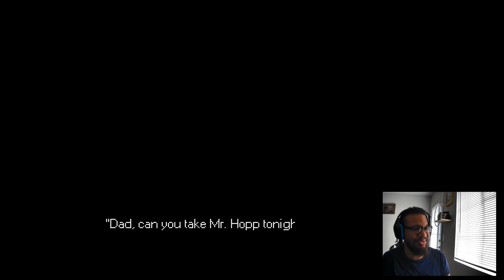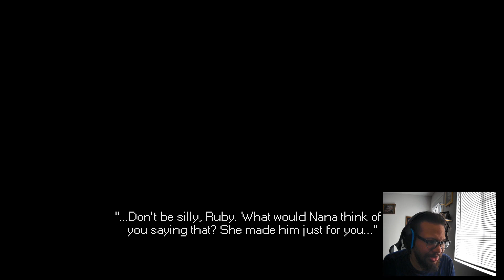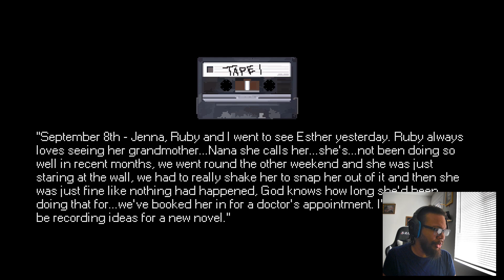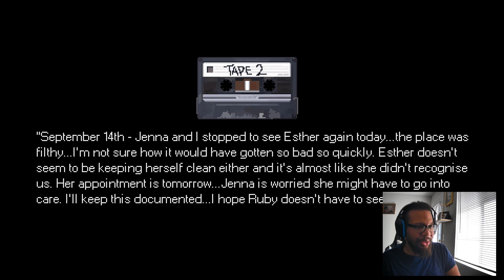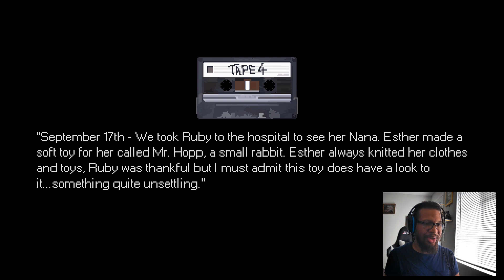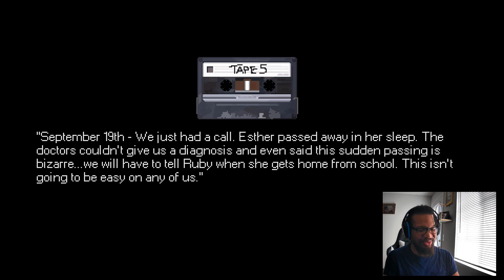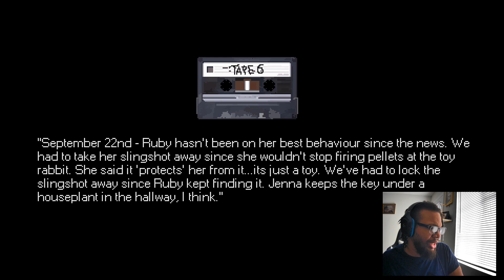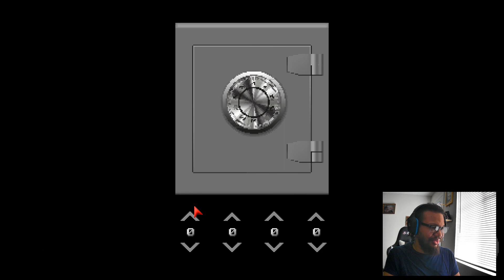This rabbit is scary as hell - MR Hopp Playhouse gameplay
I’m happy you clicked on my video! Hopefully, this video made you stay for good!